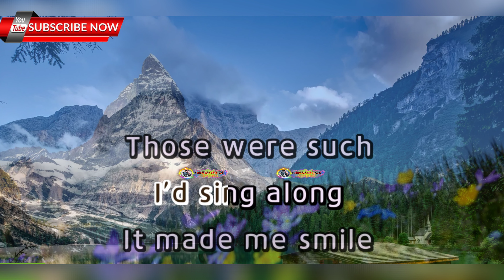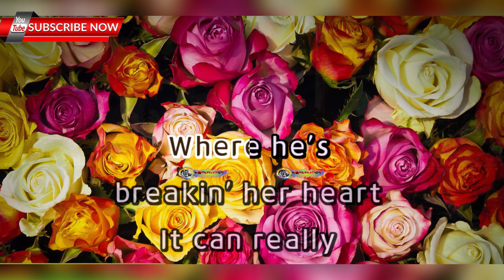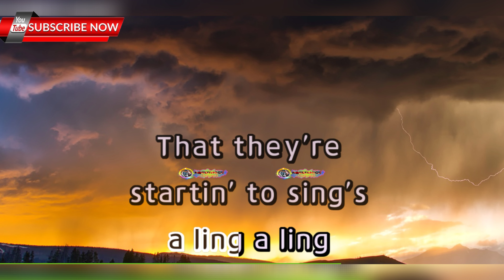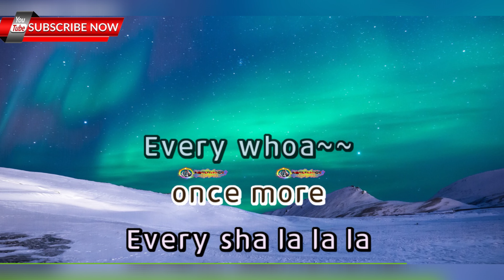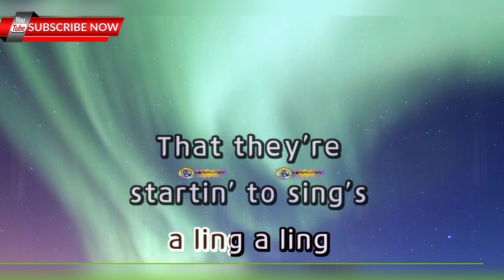Yesterday Once More - The Carpenters - HD KARAOKE 🎤🎶